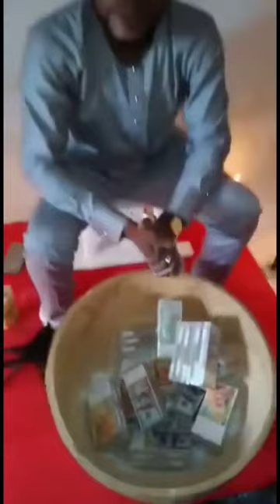chief mallam zaaki sakpacha 1